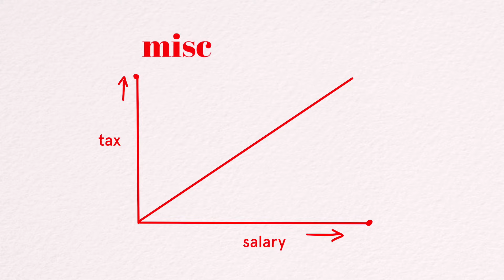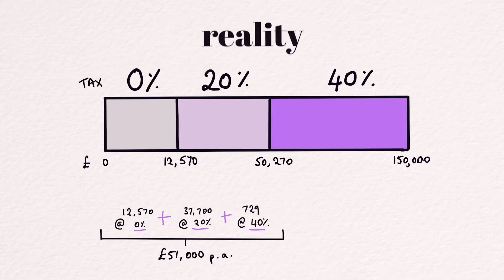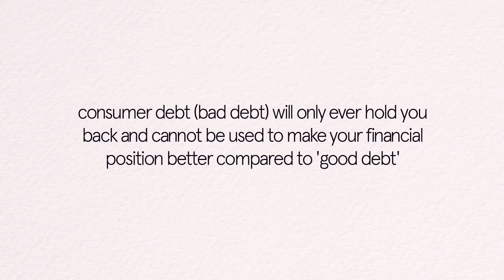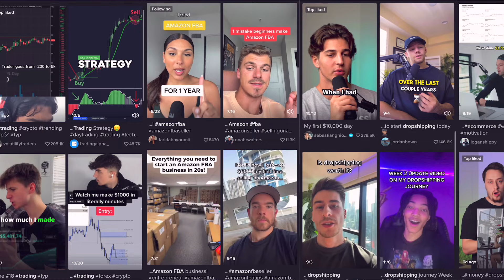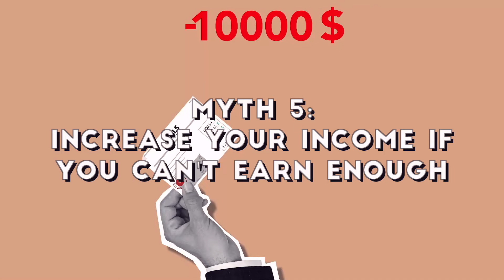I'm Financially Literate. This Is The Advice I AVOIDED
The internet is full of 'home truths', misconceptions and some full on lies about money. Here are 9 of them that I think are easy to believe if you're new to the world of personal finance, and the ones I avoided on my journey to becoming financially literate.

👩🏾‍💻My fave YouTube tech gear & other bits (don’t see something listed here? drop me a comment below! these are affiliate links which pay me a commission at no cost to you 🥳)

Software ⇢ Final Cut Pro X
Edit time ⇢ 2hr 30

🙎🏾‍♀️Me

hey hi hello 👋🏾 my name is devamsha and i hope to help you through your 20s by sharing my own experiences navigating money, career and life.

this channel is all about empowering you to not have it all figured out, by sharing videos that were really fun to make. tenks 4 wotching!!!